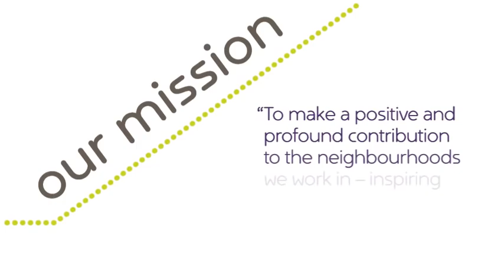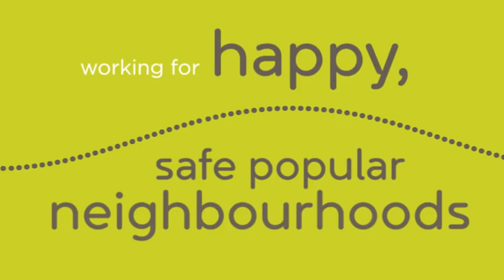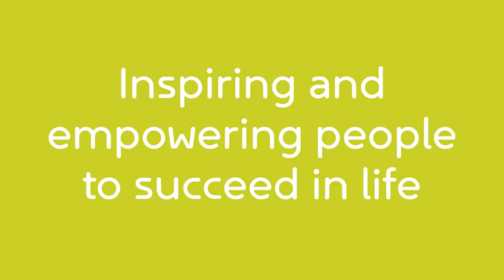Introducing Curo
Introducing Curo - the new name for Somer Housing Group.